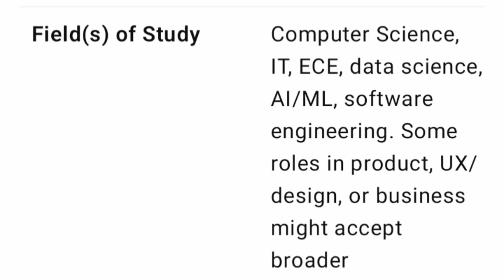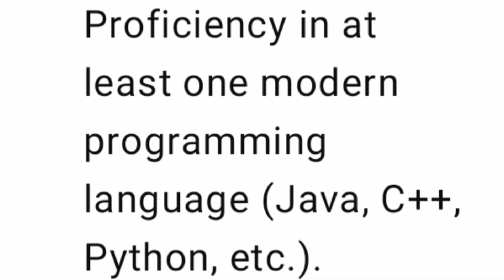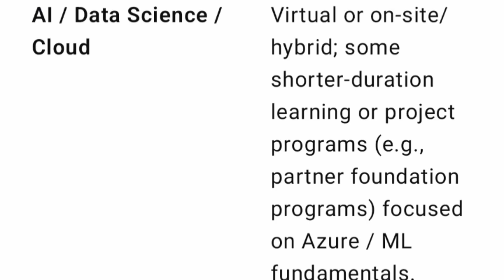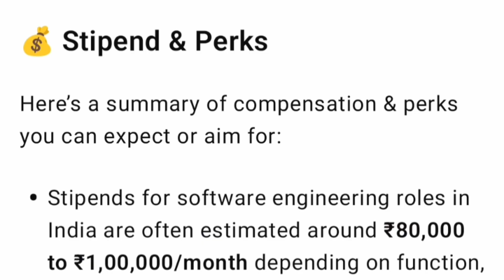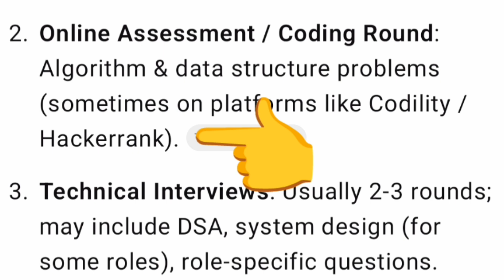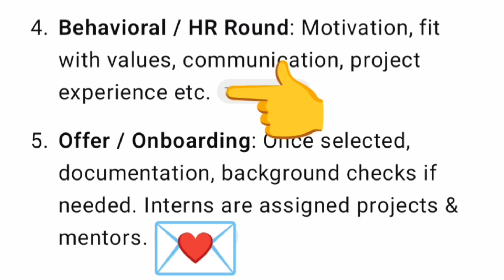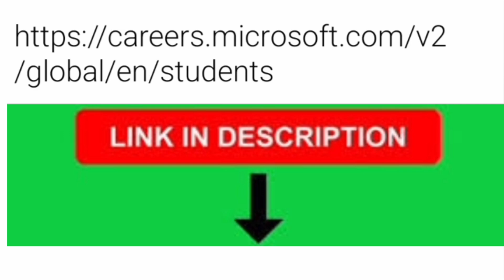🎉Microsoft Internship 2025|Internship for btech students|Best internships|Google apprenticeship 2026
🚀 Microsoft Internship 2026: Everything You Need to Know! 🌍 Microsoft internships 2025 for BE, Btech, ME, Mtech

🎉Microsoft Internships 2026| Internship for college students |Best internship opportunities in India

Are you aiming to land a Microsoft Internship in 2026? In this video, I explain how to apply, eligibility criteria, resume tips, and preparation strategy to crack the Microsoft Internship 2026

Whether you're a B.Tech, M.Tech , this internship can be your gateway to a dream career in tech! Start preparing early and don't miss out on this golden opportunity, ibm internship 2025, Microsoft internships 2025, isro mcf internship 2025, latest Microsoft internship 2025, isro, internship at Microsoft 2025, Microsoft summer internship 2025, ibm stipend internship 2026, Microsoft internship program 2025, how to apply ibm internship 2025, Microsoft internship 2025 how to apply, Microsoft research internship 2025, Microsoft internship eligibility 2025, how to apply Microsoft internship 2025 hindi,